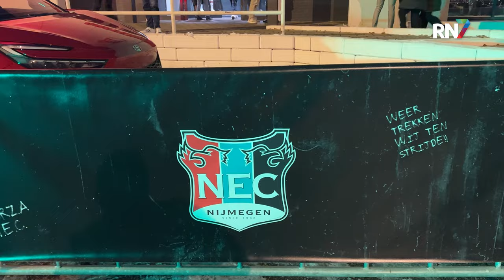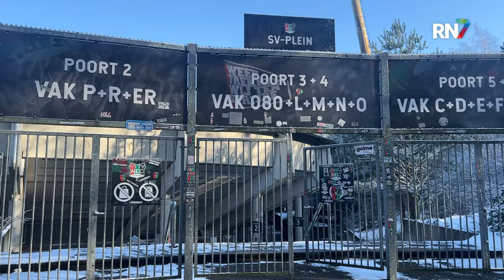Sanches wil bij NEC weer op niveau komen. || NEC UPDATE